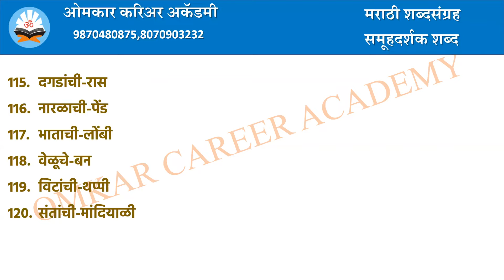समूहदर्शक शब्द मराठी शब्दसंग्रह तलाठी वनरक्षक MPSC DEPT PSI PSI STI ASO CLERK TAX ASST